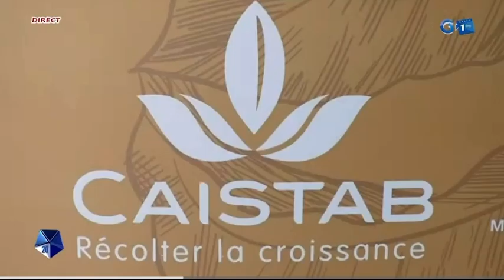La Caistab a organisé un atelier pour la redynamisation des filières de cacao et de café